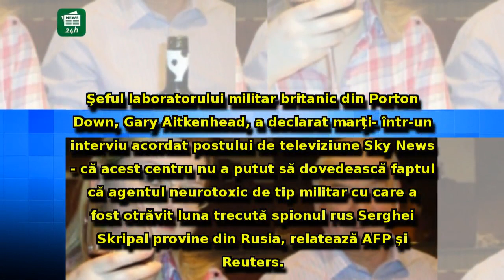BOMBĂ în cazul otrăvirii spionului rus: Laboratorul britanic a anunțat că nu a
BOMBĂ în cazul otrăvirii spionului rus: Laboratorul britanic a anunțat că nu a putut dovedi că otrava provine din Rusia